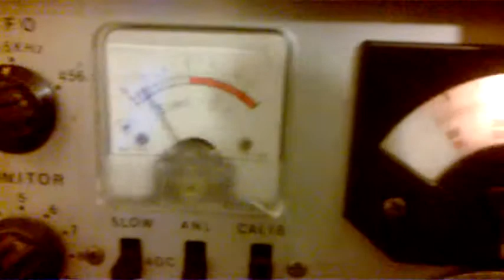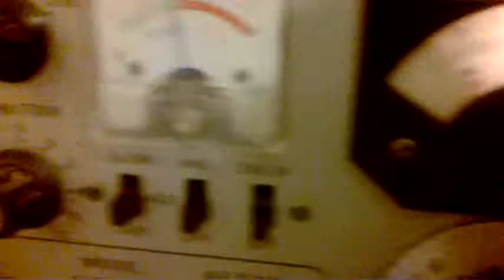gw4ble 20m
Contest station gw4ble received  on yaesu fr50b 1969